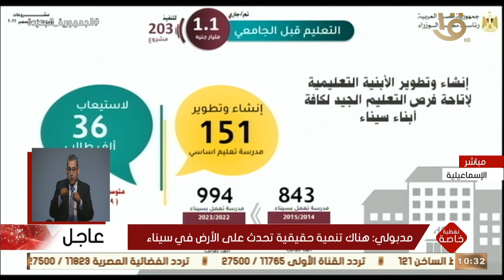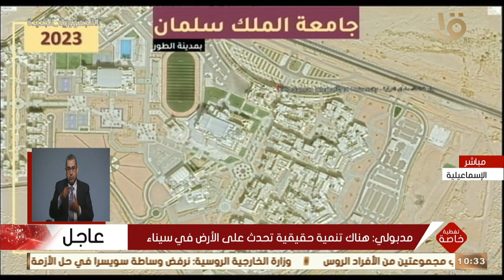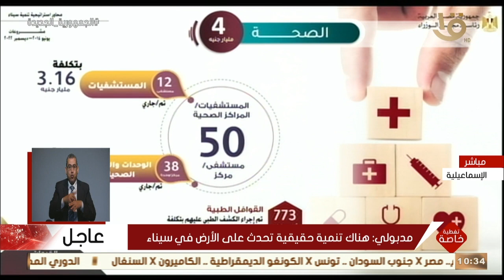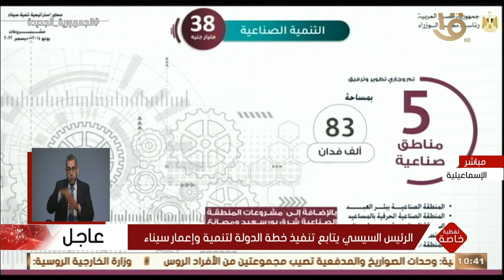تغطية خاصة | مدبولي: هناك تنمية حقيقة تحدث على الأرض في سيناء